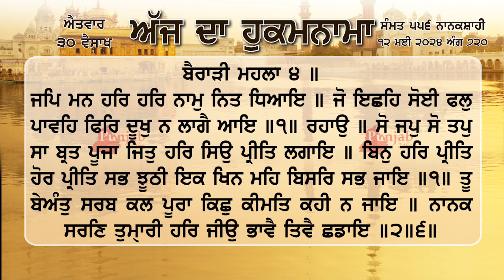ਹੁਕਮਨਾਮਾ ਸ਼੍ਰੀ ਦਰਬਾਰ ਸਾਹਿਬ ਅੰਮ੍ਰਿਤਸਰ 12 ਮਈ May 2024 Hukamnama Sri Darbar Sahib Amritsar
ਜਪਿ ਮਨ ਹਰਿ ਹਰਿ ਨਾਮੁ ਨਿਤ ਧਿਆਇ ॥